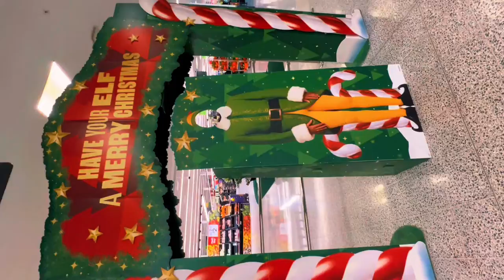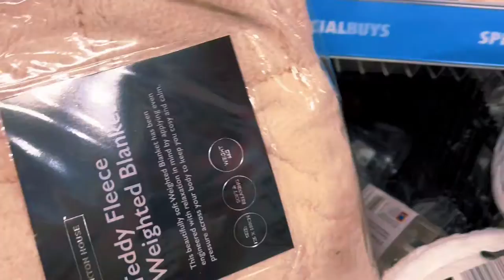Try to make russian salad 🥗 and ASDA store review | Vlog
In this video i make the russian salad and visit ASDA store and review it

_______________/SOCIAL LINKS\___________________________________